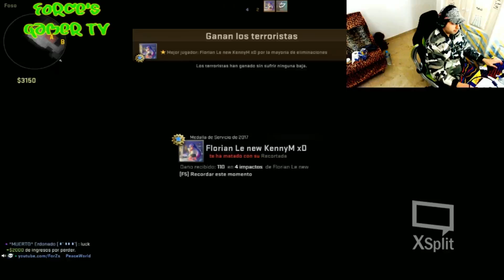Force's TV CSGO 2v2 SERIE MVP WIN 5#